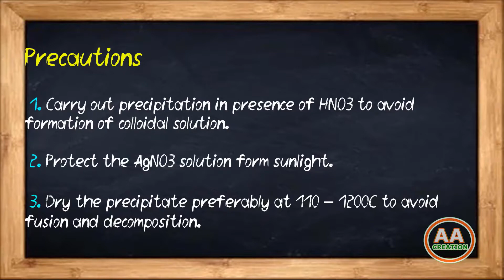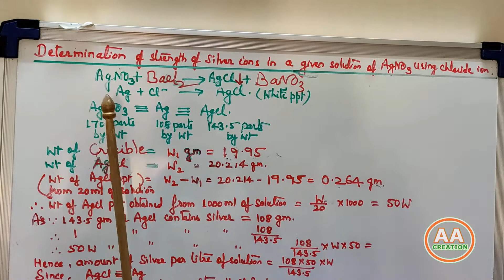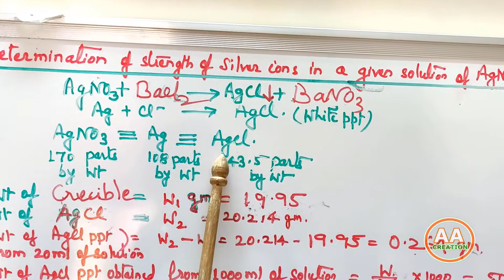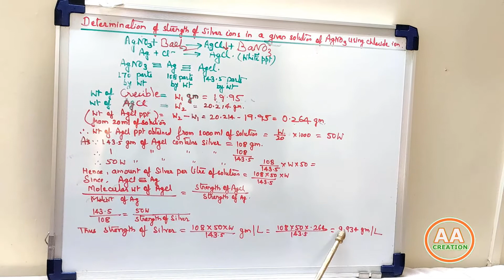Gravimetric Estimation of Strength of Ag in AgNO3.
Dear Students,

 This Channel has been launched to help you in your Engineering Chemistry studies and related Experiments, in view of Covid-19 Crisis which has obstructed classroom learning & teaching.

Based on your feedback, I remain committed to further upgrade the content and help you better. Happy Learning!